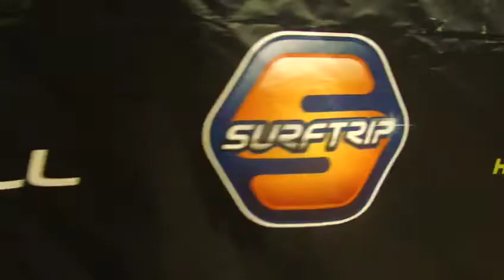Premiação 1ª Etapa SP Contest 2018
🏆Premiação Surf Trip SP Contest🌊🏄

 📽Vídeo do coquetel da premiação da 1ª etapa que aconteceu na praia de Maresias.
Este é o 17° ano do circuito Surf Trip SP Contest, campeonato destinado aos surfistas residentes na Grande São Paulo. E marque na agenda. A próxima etapa acontece no Guarujá em Setembro.

“Muito obrigado em nome todos os atletas que fazem o nosso sonho se tornar realidade. Agradecer também a todos os patrocinadores pois sem eles, nada disso poderia acontecer.” Palavras da organização Dadá Nascimento

Vídeo 📽 Agencia Flow Midia

🏆🌊🏄Surf Trip Sp Contest🌊🏄🏆

Patrocínio: Surf Trip⠀
Apresentação: Hawaiian Dreams & O'Neill ⠀⠀⠀⠀⠀

Apoio:Kyw, Super Tubes Oficial, Starter Br, Ihouse, Surf Trip Tour, Associação de Surf de São Sebastião, Associação de Surf de Maresias, Associação de Surf do Guarujá, Prefeitura Municipal de São Sebastião, Prefeitura Municipal do Guarujá.
Realização: Associação de Surf da Grande São Paulo e Federação Paulista de Surf.⠀⠀⠀⠀
Fechar